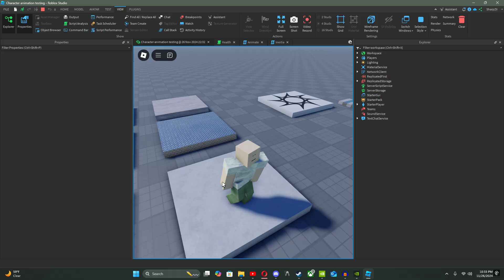Footstep system for standard issue ripoff game idk...